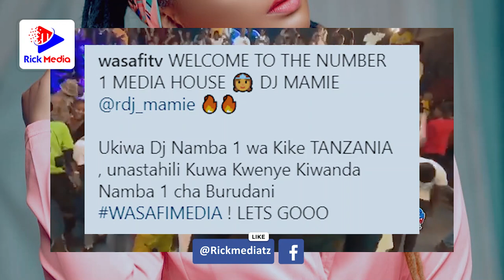WASAFI Wamchukua RDJ MAMIE wa E-FM/ Wamtambulisha kwenye KIPINDI cha BIG SUNDAY LIVE